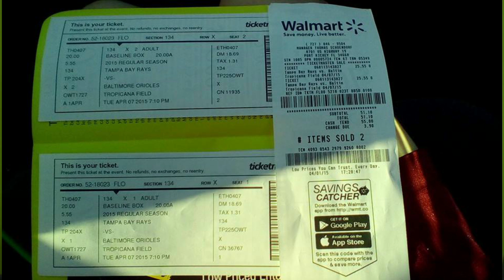Hired By The Tampa Bay Rays! (My Interview Experience)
I am so excited for the opportunity for both my career and for this youtube channel and I'm excited to see where things go! Btw, if you want $20 off your first purchase on SeatGeek use code "HARRISONSAWYER" - perfect time to use it for opening day and the baseball season ahead!!